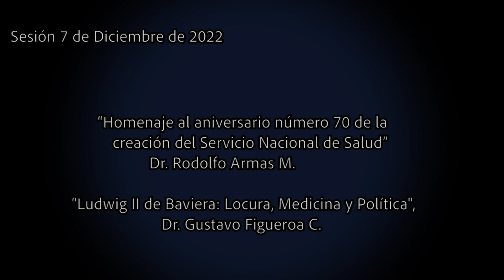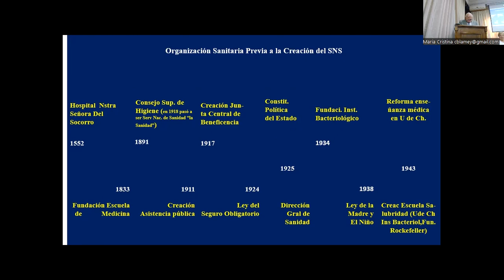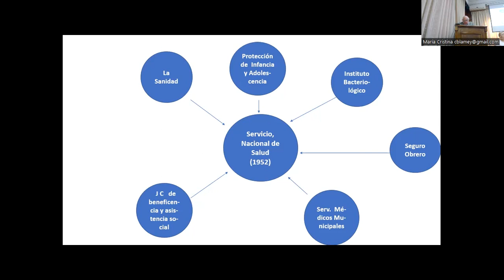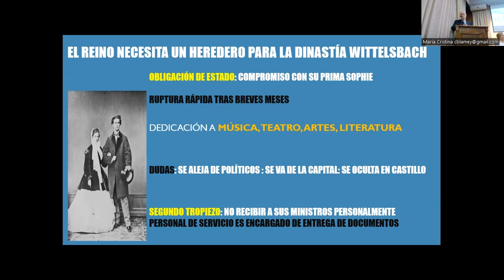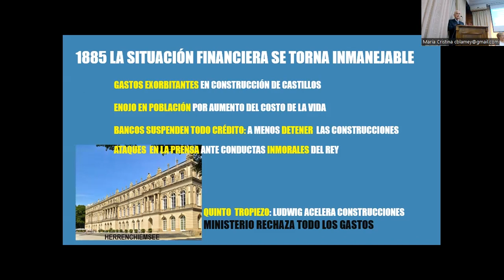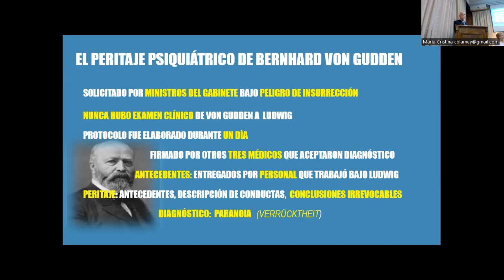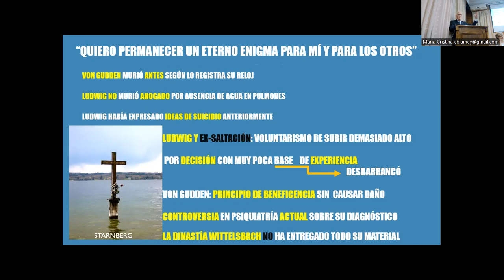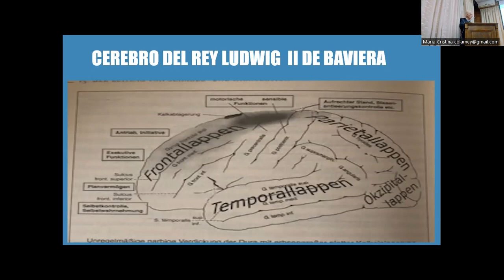“Homenaje al Servicio Nacional de Salud” y “Ludwig II de Baviera: Locura, Medicina y Política"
Conferencias dictadas el Miércoles 07 de diciembre de 2022.

-  “Homenaje al aniversario número 70 de la creación del Servicio Nacional de Salud”, por el Académico Dr. Rodolfo Armas M.

- “Ludwig II de Baviera: Locura, Medicina y Política", por el académico Dr. Gustavo Figueroa C.